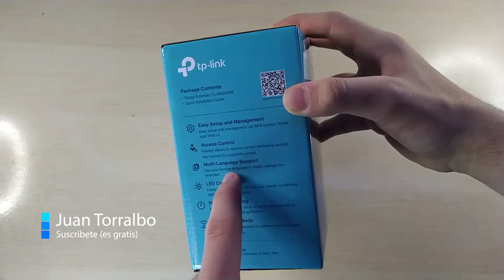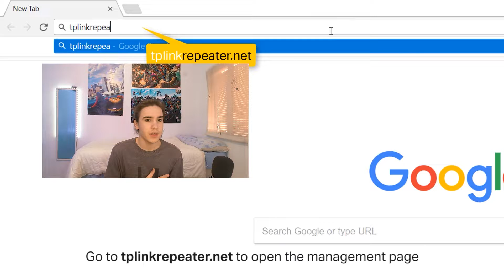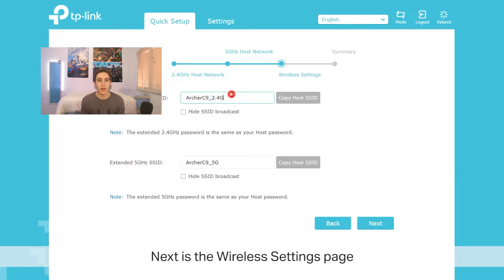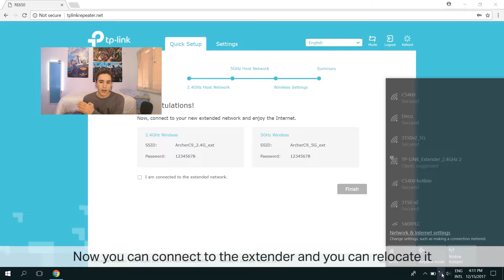¿QUÉ ES un Repetidor WIFI? ¿CÓMO se INSTALA? TP-Link N300 | Review & Unboxing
Link para comprar el mismo Repetidor
Un saludo: Juan T.